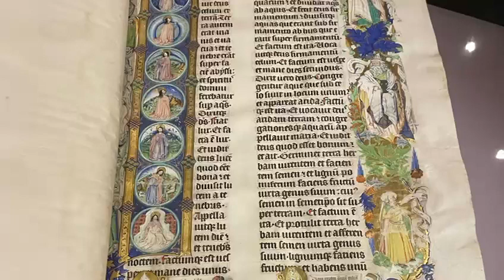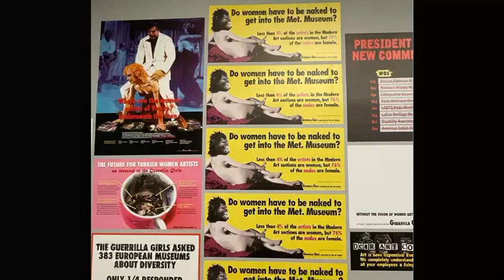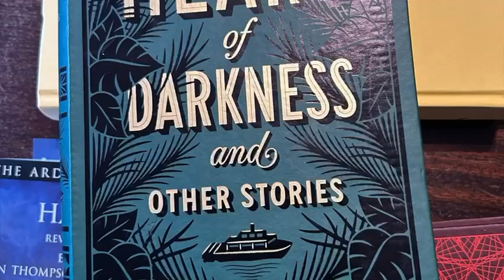Master Engels naar Londen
Tijdens de semestervakantie trokken een groepje masterstudenten Engels en hun docenten op uitstap naar het fantastische Londen. Tussen de geneugten van scones, boekenwinkels en pubs door werden ze er ondergedompeld in de rijke literaire cultuur van de stad.